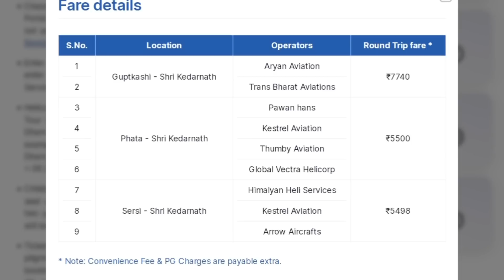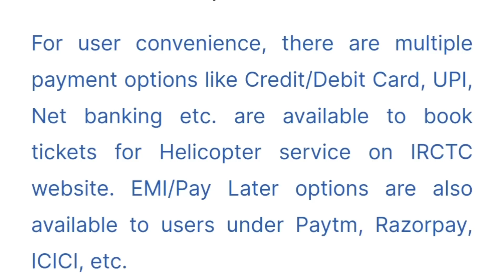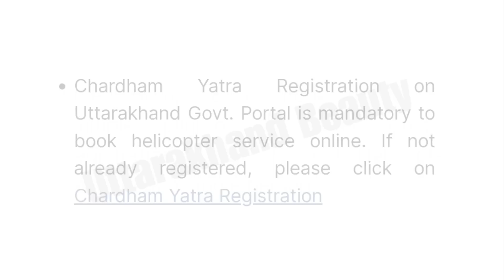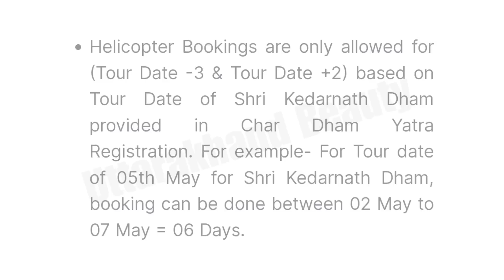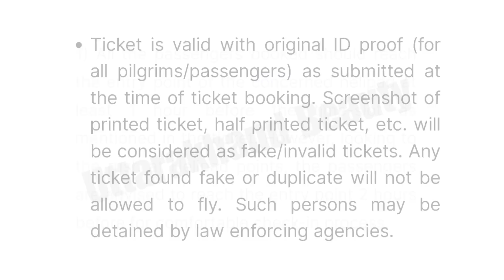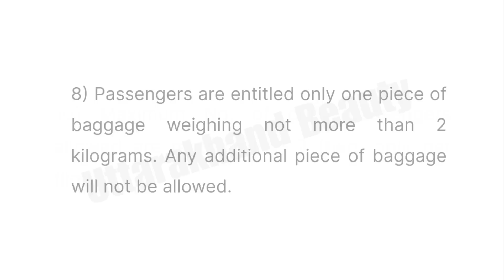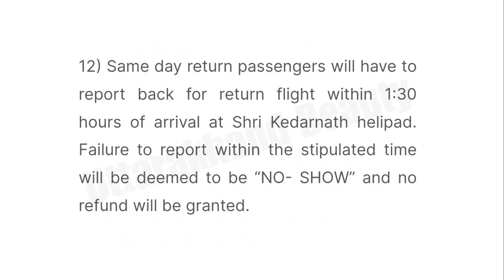Kedarnath Helicopter Booking by IRCTC Heli Yatra Website 2023 Complete AtoZ Booking Instructions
In today's video I am going to give you all the information related to Kedarnath Yatra Helicopter 2023 because this year helicopter booking will be done from new site of IRCTC Heli Yatra instead of GMVN site. From tomorrow 8th April you can book from IRCTC helicopter site after 12:00 noon. How will the booking be done, how will the registration be done, what is the refund policy. IRCTC has shared all kinds of general instructions on its official website. But it is a bit difficult to understand them. That's why in my video I have given you information for all types of IRCTC booking in Hindi. What will be the process of Kedarnath helicopter booking this year, how do you have to register? What is the fare of Kedarnath helicopter from Phata to Sirsi to Guptkashi? What is the slotting time for Kedarnath? Can you come back the same day or stay the night. Can we book ticket for one side or not? What is the maximum weight allowed for a passenger and how many Kilograms baggage he can carry with him? Will the guidelines of Covid-19 be followed? How much will the convenience fee and GST be deducted, how much will we have to pay in total for one passenger? I am going to tell you some more similar related information in today's video.
Kedarnath Yatra Helicopter booking 2023 start from 8th April 2023 at 12pm Noon.

• Kedarnath today update
• Kedarnath temple today update
• Kedarnath helicopter
• Kedarnath yatra 2023
• Kedarnath helicopter video
• Kedarnath yatra by helicopter
• Kedarnath yatra by helicopter 2023
• Kedarnath helicopter booking price
• Kedarnath yatra helicopter
• Kedarnath yatra helicopter booking kaise karein
• Kedarnath Video 2023
• Kedarnath vlog
• Kedarnath yatra helicopter update
• Kedarnath helicopter ride price
• Kedarnath yatra helicopter price in 2023
• Kedarnath yatra by helicopter from Dehradun
• Chardham yatra helicopter booking price in 2023
• Chardham helicopter booking kaise karein 2023
• Chardham yatra update 2023
• Chardham yatra update today
• Kedarnath yatra news today
• Kedarnath news
• Chardham helicopter 2023
• Kedarnath helicopter booking one way price
• Kedarnath yatra kaise karein
• Kedarnath yatra update news
• Kedarnath yatra helicopter by phata
• Chardham yatra helicopter booking offline 2023
• Dehradun to Kedarnath by helicopter price
• Kedarnath update by Uttarakhand beauty
• Chardham yatra update by Uttarakhand beauty
• Do dham by helicopter 2023
• Chardham heli service booking price 2023
• Badrinath yatra by helicopter from Dehradun 2023
• Chardham yatra package
• Kedarnath helicopter booking online through IRCTC 2023
• Kedarnath helicopter booking kab hogi start 2023
• Kedarnath helicopter booking by Irctc website 2023
• Irctc heli yatra booking process 2023
• Kedarnath ke liye irctc se helicopter booking kaise karein in 2023
• Helicopter booking Kedarnath irctc 2023
• Irctc Helicopter booking process 2023
• Kedarnath helicopter booking by Irctc heli yatra 2023
• Kedarnath heli service by irctc 2023
• How to register for Kedarnath helicopter service by irctc

In this channel I introduce you natural beauty places, temples and all in Uttarakhand. Many times you hear about Devbhumi , it is a secondary name of Uttarakhand. which means " Land of God ". It is origination of two holy rivers named Ganga at Gangotri and Yamuna at Yamunotri. This destination consist Beauty nature as pure water, large mountains, snow falls, lakes. If you want to see heaven on earth so make a tour of Uttarakhand.